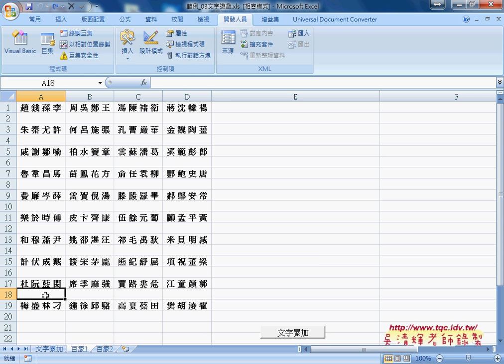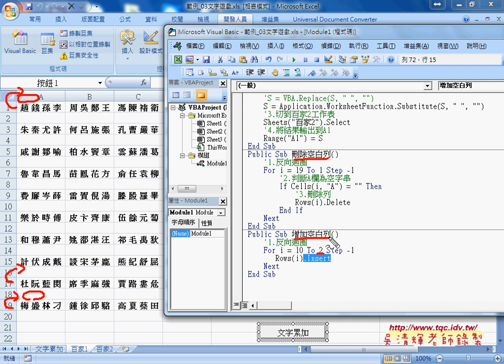04 如何快速刪除空白列與增加空白列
從Excel函數到VBA雲端巨量資料庫應用班第10次(EMAIL串接&自動郵寄&刪除空白列與增加空白列)

上課內容：
01_如何做EMAIL串接並用OUTLOOK自動郵寄
02_如何建立共用OUTLOOK自動郵寄程序並郵寄
03_如何串街字串(公式與VBA)
04_如何快速刪除空白列與增加空白列
05_如何刪除重複列(範例_學習簽到簿)
06_如何用函數切割百家姓

課程理念：
1.以循序漸進的方式, 透過詳細的說明和實用的50個Excel VBA範例,
2.進而解說EXCEL與資料庫的結合，甚至將EXCEL當成資料庫來使用，
3.將結合GOOGLE雲端試算表，教您如何將EXCEL函數雲端化與網路化。

上課用書：
Excel VBA一點都不難：一鍵搞定所有報表
作者： Excel Home
出版社：博碩
出版日期：2013/06/26
定價：380元

吳老師  105/3/9